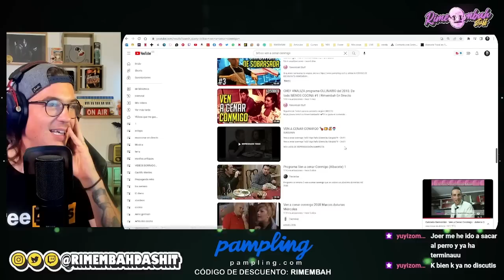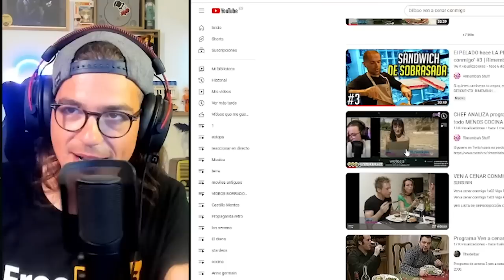HIPOCRESÍA en su MÁXIMO ESPLENDOR. "Ven a cenar conmigo" #4 | Rimembah En Directo